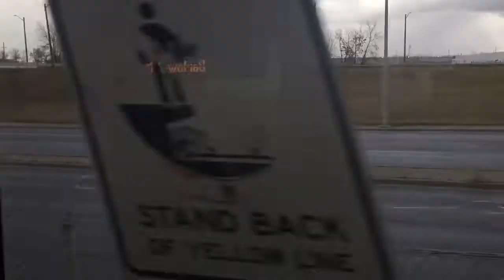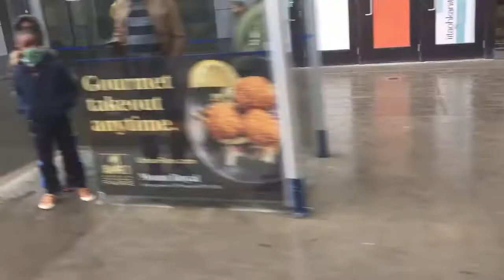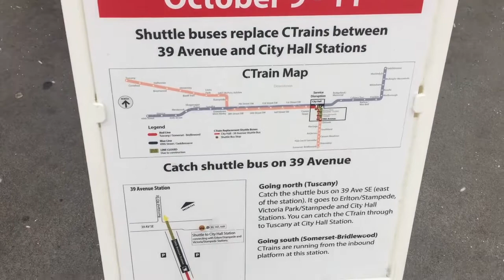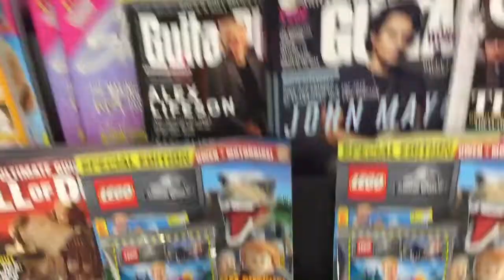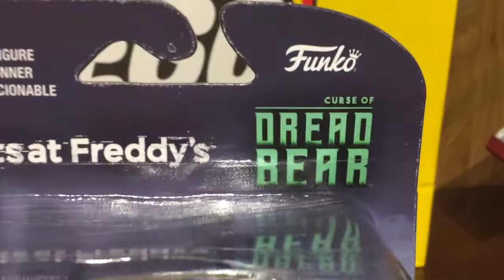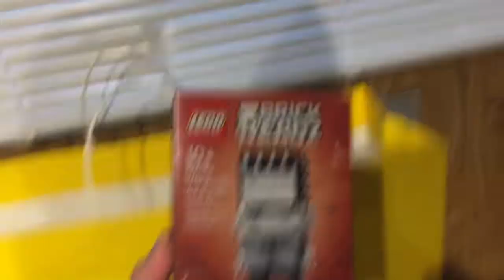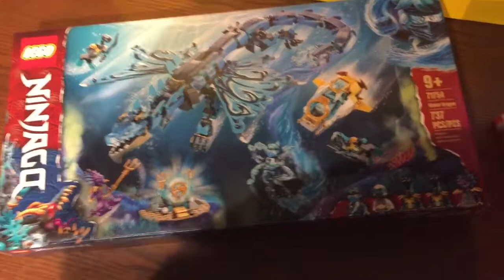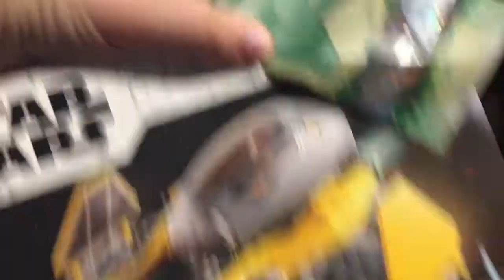Curse of double vip week! lego vlog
send it to Jakob / TMOG 217
15 horizon view place , T3Z 3M3, Calgary, Alberta, Canada